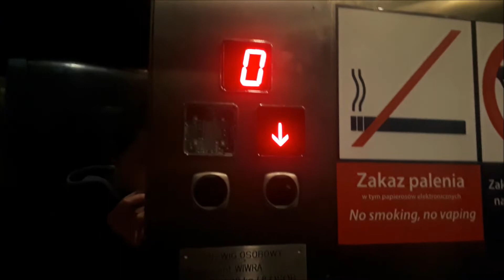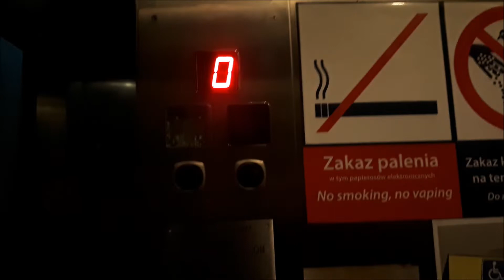Stan 2019 i 2021 Winda GMV, Stacja SKM Wzgórze św Maksymiliana, Gdynia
Nagrane 07.11.19, 12.12.21